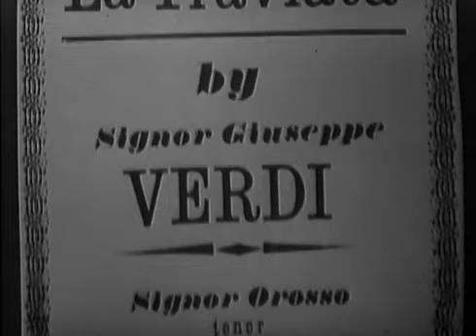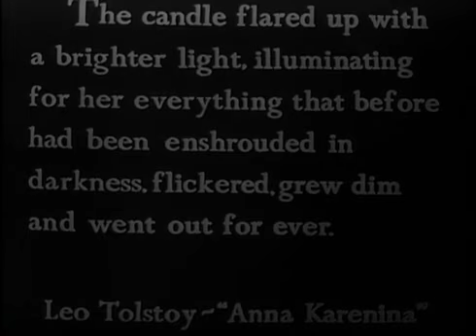Anna Karenina (en version originale anglaise sous-titrée en français)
Anna Karenina est un téléfilm britannique réalisé par Rudolph Cartier en 1961 d'après le roman de Léon Tolstoï.
Synopsis :
Dans la Russie des années 1880, Anna Karénine sacrifie son mariage lorsqu'elle entretient une liaison passionnée avec Vronski, un officier de l'armée brillant, mais frivole
Distribution:
Claire Bloom: Anna Karénine
Sean Connery: Vronski